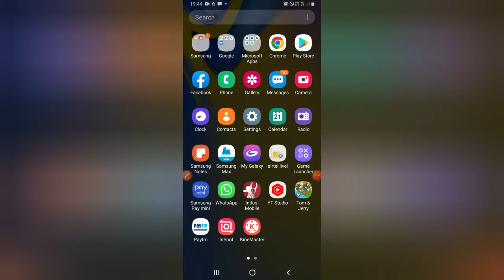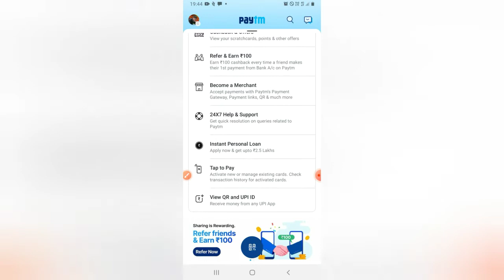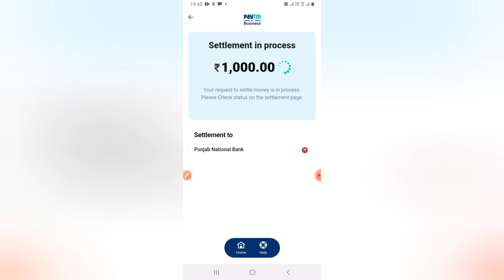how to settle money in paytm instantly | paytm business settlement Problem |Paytm settlement pending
Helo Everyone.
My name is Mustafa Alam. Ilikeit4u channel me Welcome hai .
Kuch V Samajh Me Nahi Aaye To Comment kare.

People related also search:-

*how to change gmail password:-https:- //youtu.be/BMzM1mCOJpM